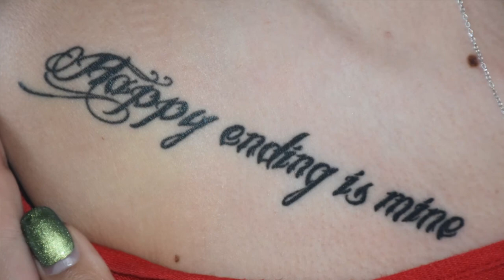Chook Tuk Sri Lanka Ep. 8 | Ella- Nuwara Eliya Train Trip | Go Pro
Chook Tuk Ep.8:  "Its the people that make the journey"

1 Man, 1 Tuk Tuk, 1 Month, 1 country, 1 mission, 1 wild & wacky adventure! Australian guy drives Tuk Tuk solo around Sri Lanka!

Jump in my Tuk Tuk as we spend the next month or travelling Sri Lanka together at 35km per hour in a 3 wheeler!

Today was so big that this is a 2- part show! We start at 5:30am in Ella to catch one of the most scenic railways in the world through the mountains and tea plantations of central Sri Lanka. Im not in the Tuk- Im on a train, Im loose, alive and Im surrounded by people- after 9 days solo in the Tuk, I break free and run a muck as I meet, chat, play, dance with people from all over the world!
Welcome to Episode 8 of Chook Tuk Sri Lanka!
Live, LIKE, laugh & SHARE in the Journey...